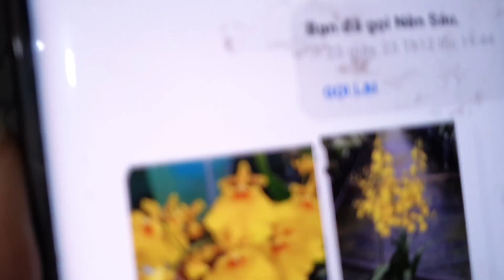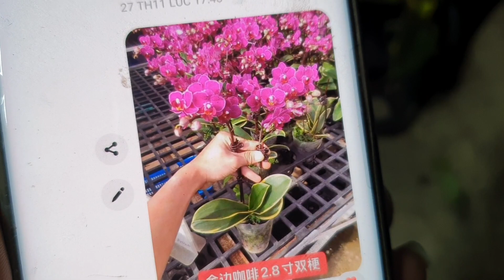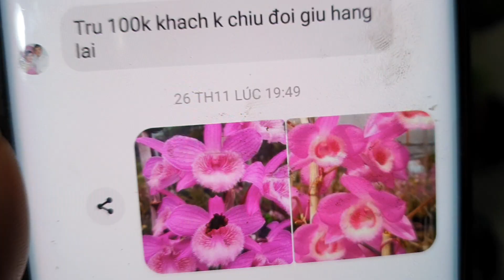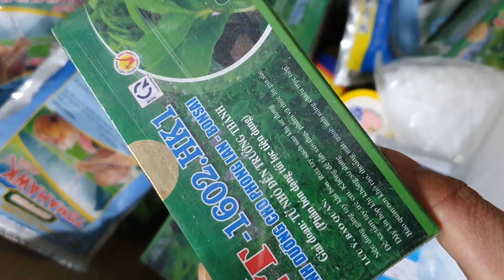LAN ĐẸP NGÀY 10/1(0849490188/0396164604)TRẦM RỪNG,TRÚC PB NỤ SIÊU ĐẸP, CÙNG NHIỀU LOẠI LAN MỚI VỀ